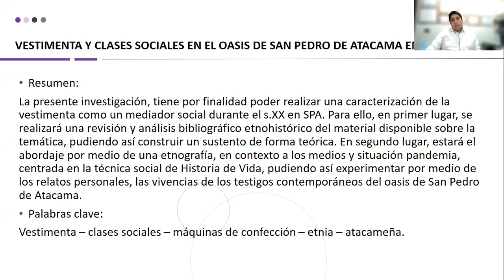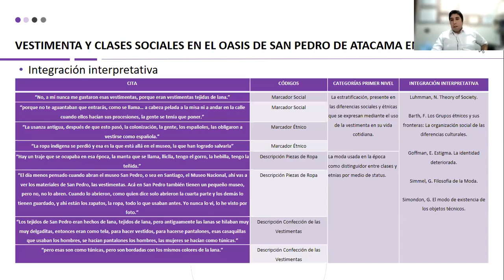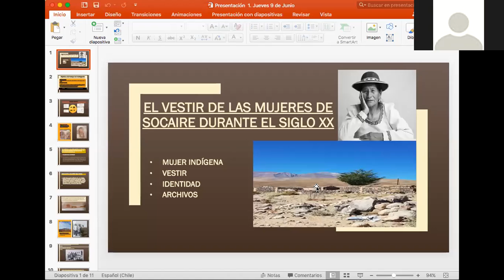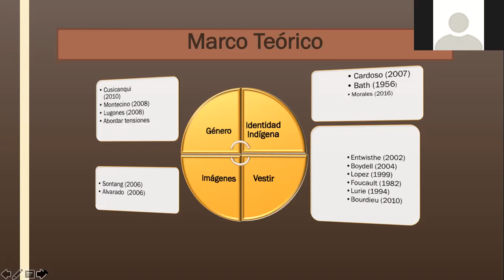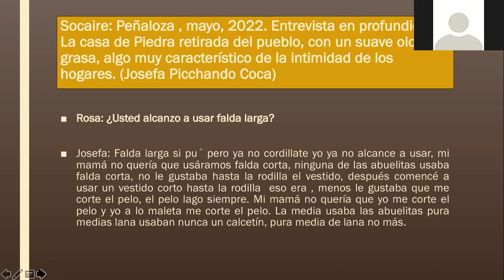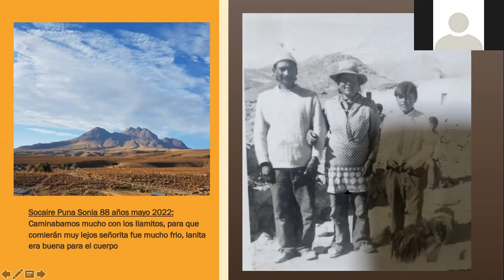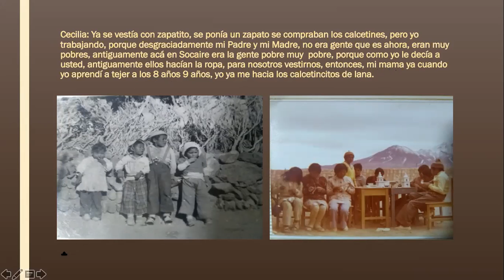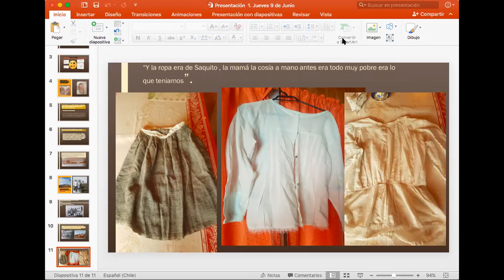Jueves 09 junio 2022